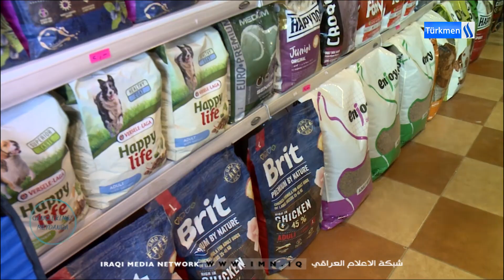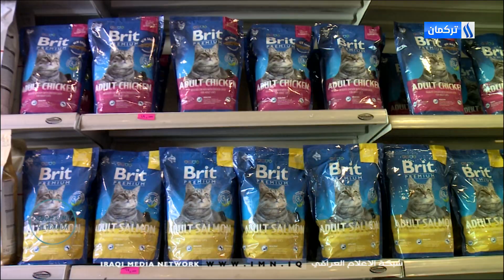GENÇLERİMİZ MEYDANDA/HAZIRLAYAN VE SUNAN HÜSEYİN PALANÇI BLM - 11